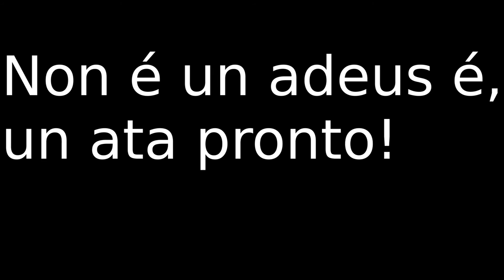O gran caos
Interpretado e editado por Paula Baamil, Lucía Figueroa, Jenifer Louzán e Loida Toba (alumnas do IES Ramón Caamaño de Muxía no curso 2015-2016)